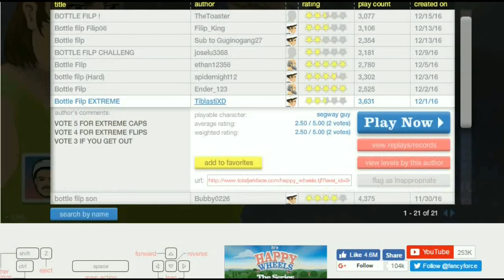BEST AND EPIC BOTTLE FLIPS IN A GAME | (HAPPY WHEELS 7)